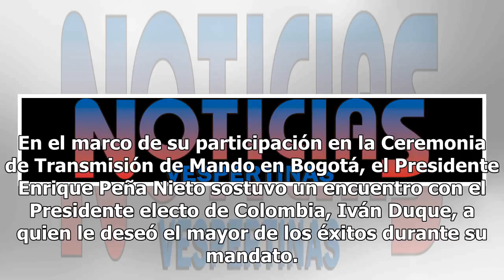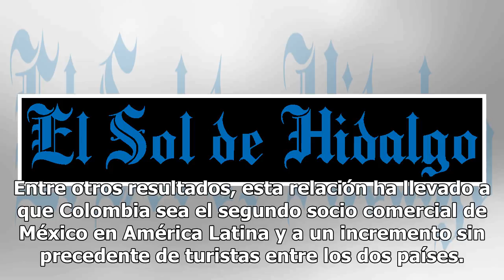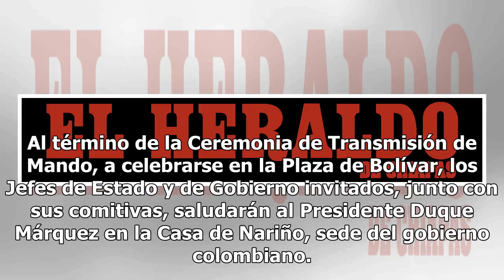México y Colombia fortalecen relaciones en comercio y seguridad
México y Colombia reiteraron seguir trabajando en torno al comercio e inversiones, seguridad, educación y cultura, asuntos consulares y migratorios, así como el fortalecer las relaciones para hacerlas más robustas en beneficio de los pueblos. En el marco de su participación en la Ceremonia de Transm...